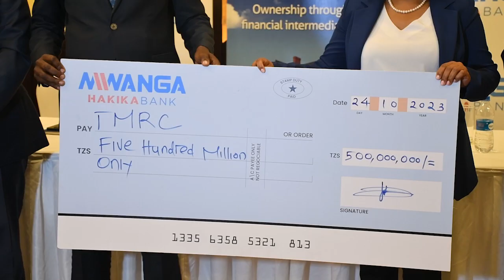UWEKEZAJI WA MILION 500 KUTOKA MWANGA HAKIKA BANK KWA UTOAJI WA MIKOPO YA MUDA MREFU